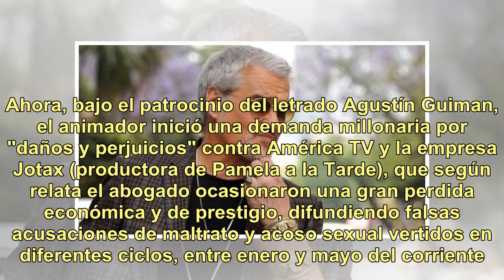La millonaria demanda de Roberto Pettinato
Despúes de décadas al frente de distintos programas de teve, Roberto Pettinato fue marginado del medio tras varias declaraciones de mujeres que lo acusaban de acosador sexual. Ahora, el conductor acciona legalmente contra distintas empresas periodísticas, pero especialmente contra la señal América, ...